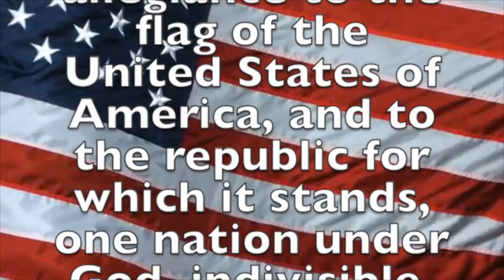November 8, 2023